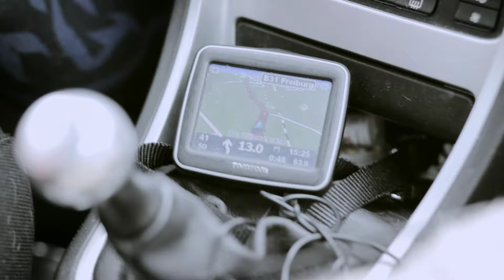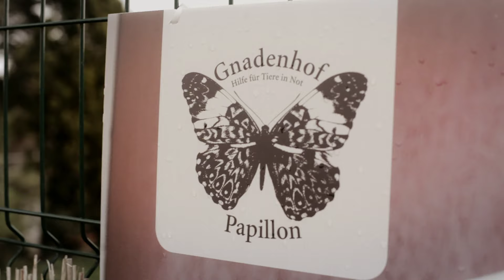Ich besuche mein Patenschwein!! ❤️ Gnadenhof Papillon ❤️ Vegalution on Tour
Heute fahre ich zu meinem Patenschwein, dass auf dem Gnadenhof Papillon lebt und nehme euch einfach mit! Viel Spaß!

Euch gefallen meine Videos? Unterstützt mich mit einer kleinen Spende!